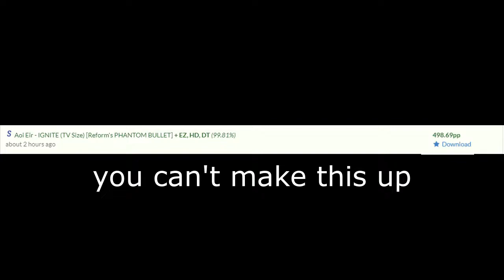★★☆ IGNITE [Reform's PHANTOM BULLET] +EZHDDT FC (499pp on Ripple) || osu!ripple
EZHDDT 500pp coming soon..
I saved my top 10 from all FL :) #9
I|Info|I
Status: Replayed
Beatmap (IGNITE (TV Size) [Reform's PHANTOM BULLET])
Modifiers: Easy, Hidden, Double Time
PP (Ripple): 498.69
PP (Bancho): 468.57